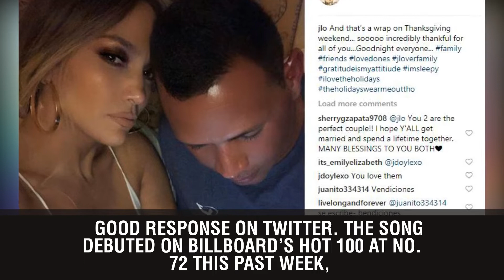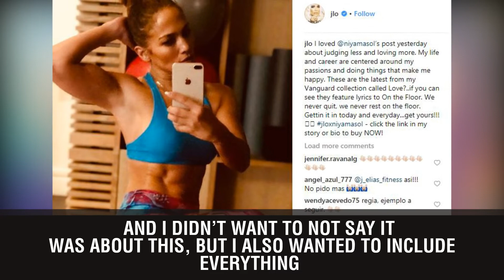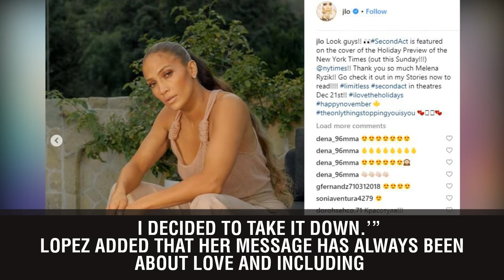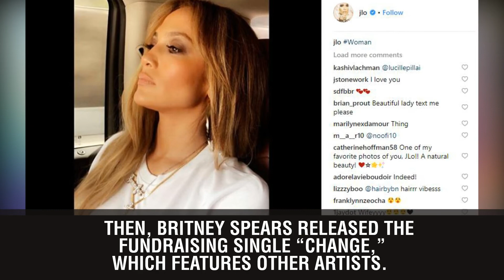Jennifer Lopez Joins Britney Spears And Christina Aguilera In Orlando Charity Song Misfortune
When Jennifer Lopez released her Orlando charity single, “Love Make The World Go Round,” it appeared that she would break the trend of charity songs becoming flops. The song immediately climbed to the top of the iTunes charts and stayed there for almost a week. Lopez also performed the song with Lin-Manuel Miranda on Today.